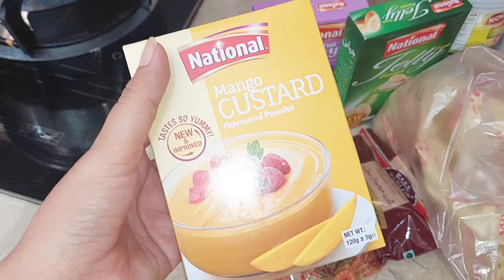Aj sisters k ley Banai Iftari- Perfect Custard Trifle Recipe- Eid And Iftar Special